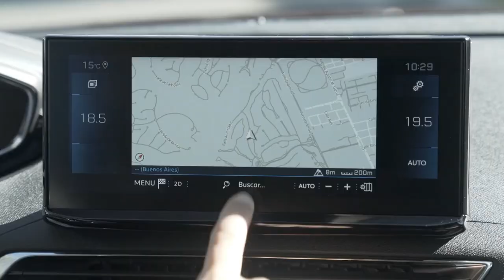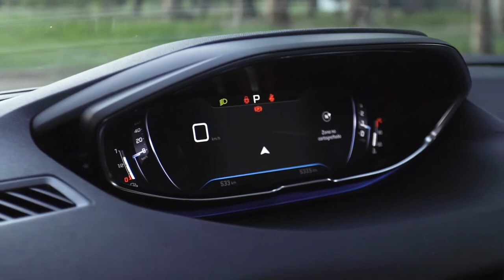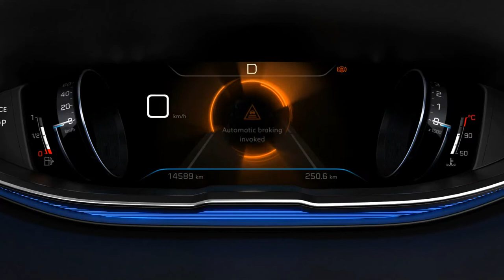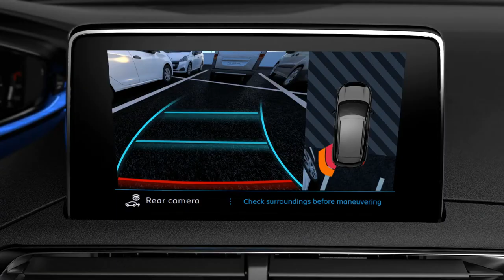FIRST LOOK 2022 PEUGEOT 5008 | 7 SEATER | COOL FEATURES | INTERIOR | EXTERIOR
DETAILS ABOUT THE CAR:
Checkout the new 2022 Peugeot 5008 7-seater family crossover SUV interior, exterior design, features and drive in this video.

The Peugeot 5008 is a stylish-looking seven-seat SUV that goes up against alternatives like the Volkswagen Tiguan Allspace and Skoda Kodiaq.

At its core, the 5008 is a big, practical seven-seat MPV although it’s been dressed up like an SUV to stop it looking boring. Some updates have been made recently, so at the front it has new headlights with fang-like daytime running lights that are cropping up on all new Peugeots flanking a restyled and interesting grille.

Down the side, the sheer length of the Peugeot 5008 has been disguised pretty well with chrome roof rails and trim bits, with new headlights at the back freshening things up. It looks good overall, though horrible fake exhaust exits at the back let the side down a bit.

It might look even better inside than it does outside, though. There’s a nice layered effect to the swoopy dashboard with a mixture of trim types, and it really brings an elegant edge to it. You’ll get fabric seats as standard, though higher trims get leather and you can even have it in red if you fancy.

Build quality feels really stronoughout and you’ll have to dig hard to find scratchy plastic surfaces. Before buying though you should make sure you sit in the driver’s seat — the tiny steering wheel has a tendency to block the digital display if you have longer legs and can’t mount it low enough.

You’ve got plenty of space throughout the Peugeot 5008. The middle row has plenty of head- and legroom, aided by the flat floor which means no awkward foot Tetris for whoever sits in the middle seat. If you go for the panoramic roof though, you’ll see some of that headroom eaten into.

There’s a couple of USB ports in the middle row as well so the kids can keep their tablets and phones charged, as well as some trays for holding them or food on the move. They’re a bit flimsy though, and can be knocked down rather easily, meaning family picnics could get messy.

The rear-most row is usable for adults too, though you’d want to keep journeys short and they’re much better suited for kids.

Boot space with five seats in place comes in at a healthy 952 litres, rising right up to 2150 litres if you fold everything down. With the rearmost row up though, there’s only a small amount of space — you’ll get more in the back of a Skoda Kodiaq with all seven chairs in place.

The pick of the engine range for the Peugeot 5008 is the 1.5-litre, 131hp diesel engine with an automatic gearbox. It’s extremely efficient if you’re covering a lot of miles, and has enough poke to make sure getting up to speed on a motorway isn’t a chore.

You can opt for a 2.0-litre diesel as well which only comes with an automatic, as well as the choice of a 1.2-litre or 1.6-litre petrol — both with the choice of an auto or a manual.

Peugeot is offering the 5008 in four trim levels: Active, Allure, GT Line and GT. All models come with seven seats as standard.

 The Peugeot 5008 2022 prices range from $51,990 for the basic trim level SUV 5008 GT 1.6 THP to $59,990 for the top of the range SUV 5008 GT 2.0 Bluehdi.